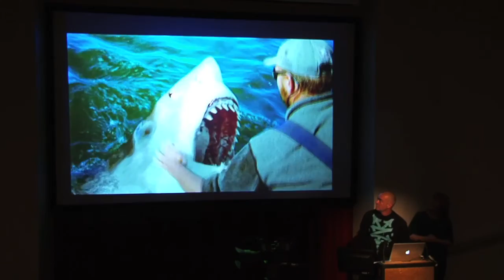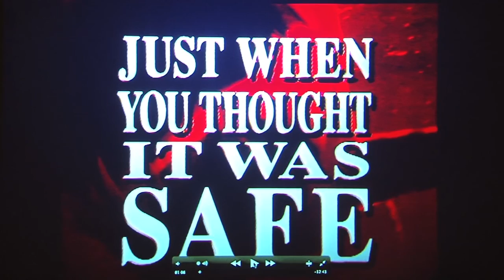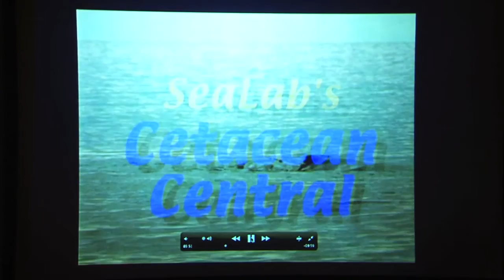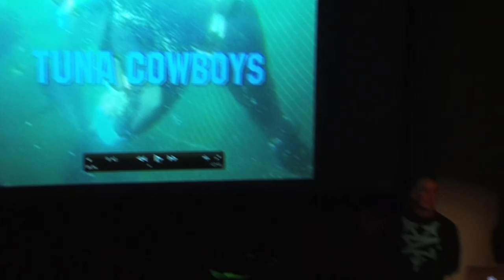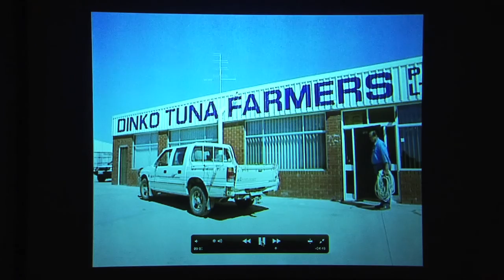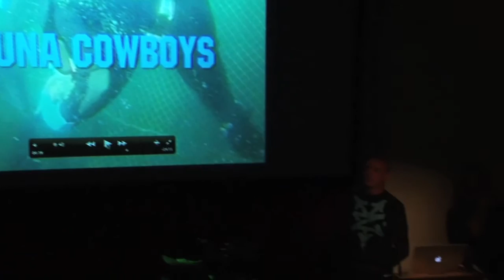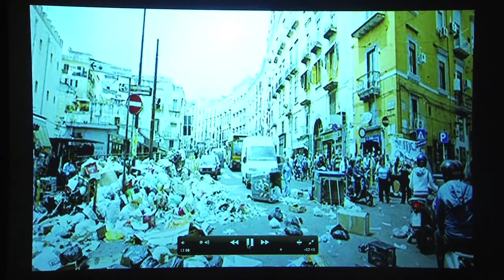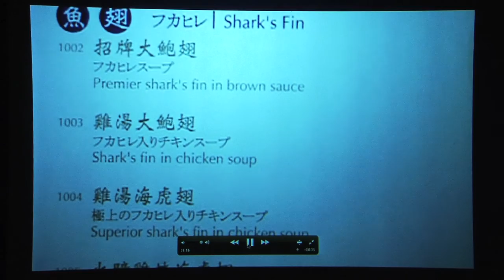Sharks on Film with Mike Bhana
Acclaimed film-maker and acknowledged shark expert Mike Bhana shares inspirational stories from his life journey and professional career, and gives invaluable insights into his process for producing 3D films.

Mike is currently working on a film about Great Whites around Stewart Island. He is shooting in full 3D and will allow the audience an exclusive sneak preview of his amazing footage -- Great Whites virtually drifting through the Museum!

He has produced 18 films exclusively on sharks -- more than any other producer. His shark images have been seen in more than 100 films worldwide and he is one of the curators of Planet Shark -- an international exhibition on sharks currently installed at the Museum of Nature & Science Dallas, Texas in the USA.